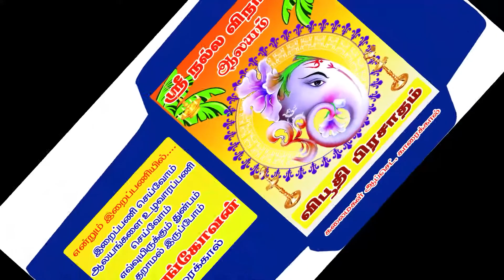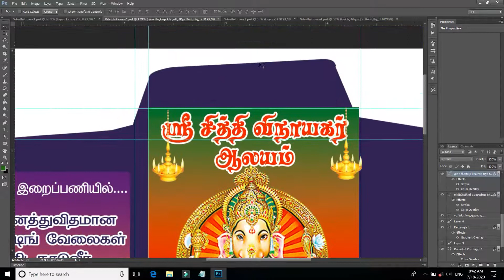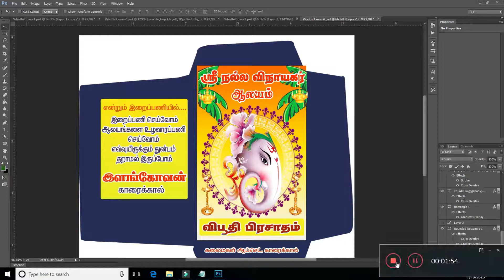Kovil Viboothi Cover PSD Free Download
small mistake in video password. so here I attached the password. pls use this .